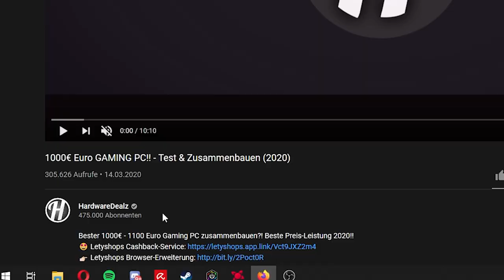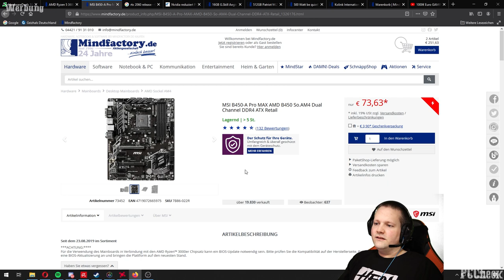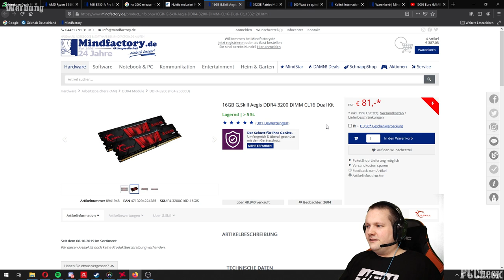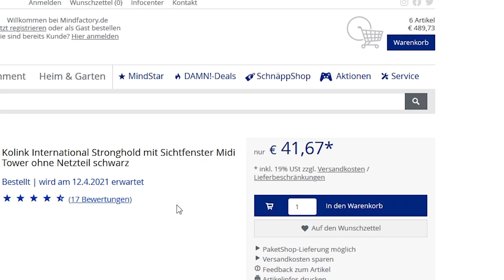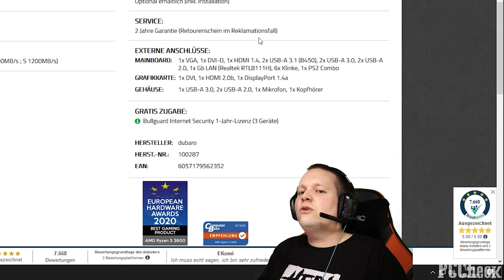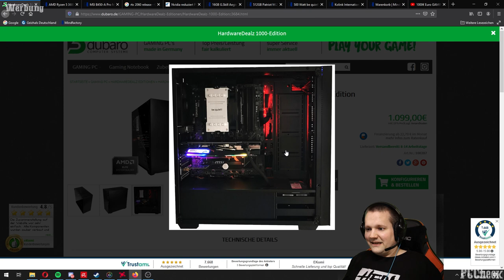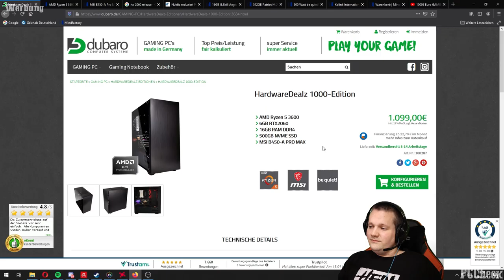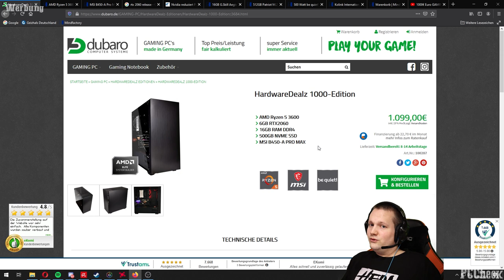PC Check - DUBARO - HardwareDealz 1000 - Taugt der was?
+++Quellenangaben+++